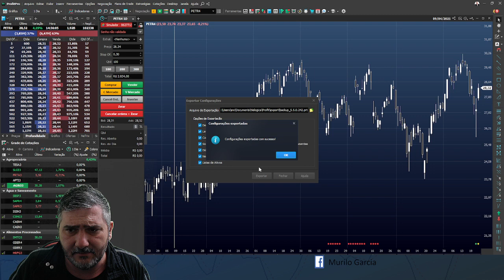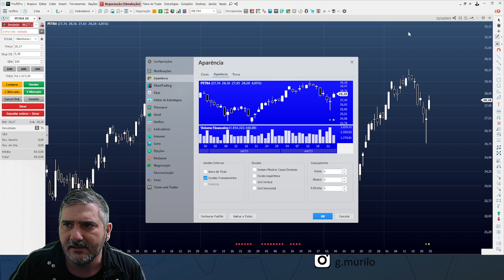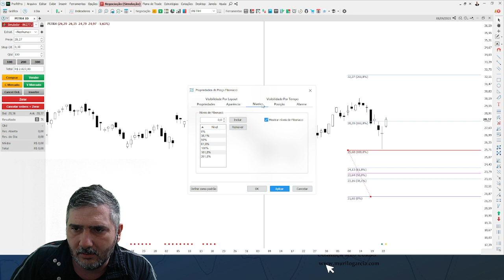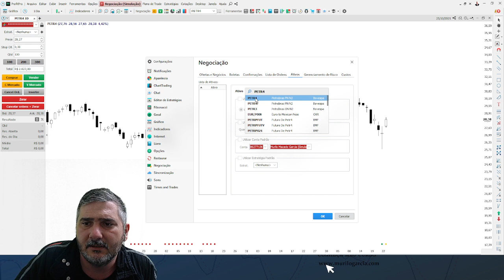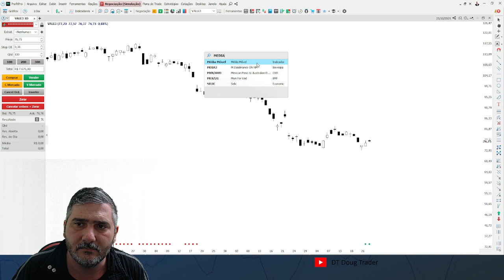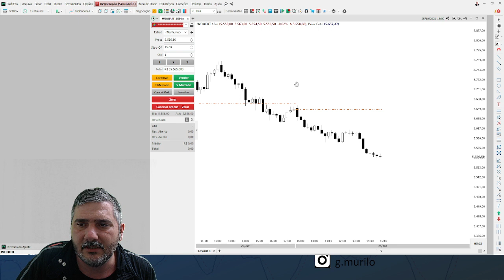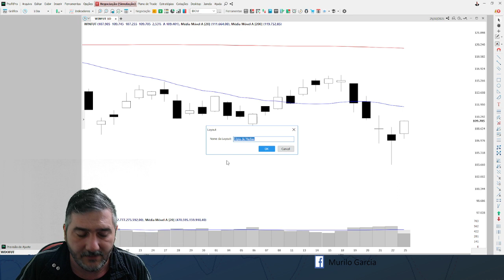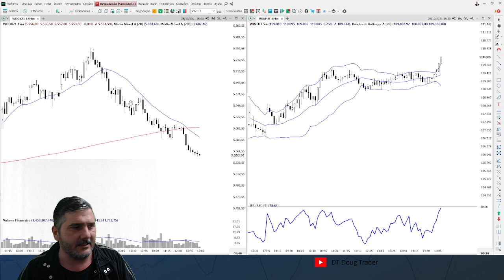Dicas e macetes Profit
Estudos de mercado, sempre é tempo de aprender e evoluir como trader e investidor utilizando a analise técnica, venha fazer parte dessa evolução.
Sou Murilo Garcia Analista CNPI-T e essa live tem cunho totalmente educacional, portanto não representa nenhuma orientação de compra ou venda de ativos dentro de renda variável.

Se você tem alguma dúvida sobre algum sistema operacional deixe nos comentários abaixo.

Venha fazer parte do meu método: OPERE AQUILO QUE VOCÊ VÊ